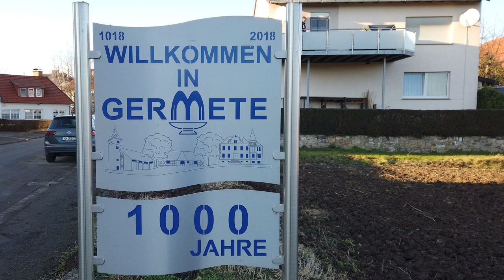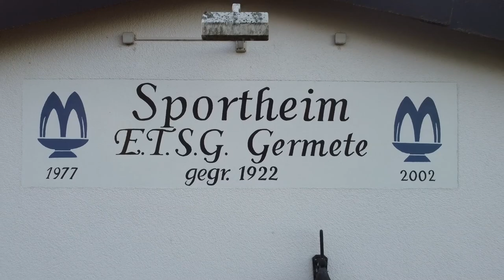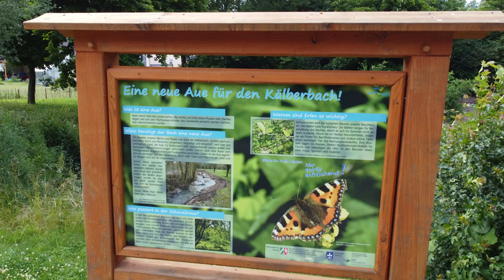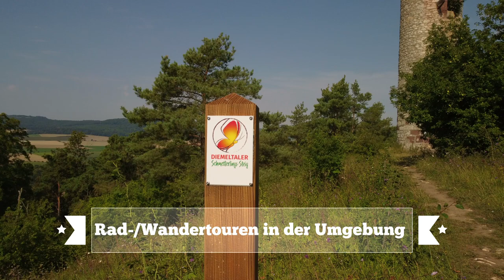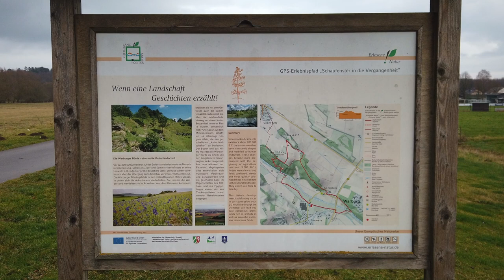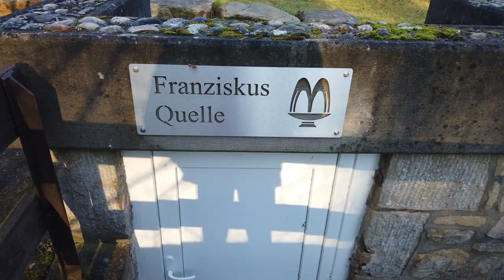Film Germete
Imagefilm von Germete,